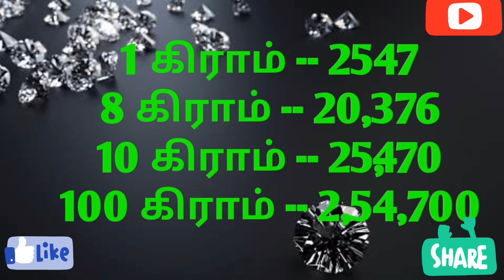வைரம் மற்றும் பிளாட்டினம் விலை நிலவரம் இன்று (01-03-2022) இந்தியா 🇮🇳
Diamond and Platinum rate in chennai
Diamond and Platinum price in chennai
Diamond and Platinum price in chennai today
Diamond and Platinum rate in chennai saravana stores today Diamond and Platinum rate in chennai 916 kdm today
Diamond and Platinum rate in chennai grt
gold rate in chennai grt live
chennai Diamond and Platinum rate
today Diamond and Platinum rate in chennai  live Diamond and Platinum rate in chennai
today Diamond and Platinum rate in chennai  per gram 2
 Diamond and Platinum rate in chennai today
live chennai gold
current Diamond and Platinum rate in chennai
1gram Diamond and Platinum rate in chennai
today Diamond and Platinum rate in chennai lalitha jewellery Diamond and Platinum rate per gram in chennai
chennai Diamond and Platinum Diamond and Platinum rate in chennai
1gram Diamond and Platinum price in chennai
today Diamond and Platinum rate in chennai  kalyan jewellers Diamond and Platinum rate in chennai today per gram 22k gold rate one gram Diamond and Platinum rate in chennai today
gold rate in chennai saravanastores Diamond and Platinum coinrate in chennai
Diamond and Platinum rate today in india chennai 24carat Diamond and Platinum price in chennai
chennai Diamond and Platinum market
present Diamond and Platinum rate in chennai Diamond and Platinum coin rate today in chennai
today 22k Diamond and Platinum rate in chennai 1gram Diamond and Platinum in chennai
22carat Diamond and Platinum price in chennai
chennai market Diamond and Platinum rate